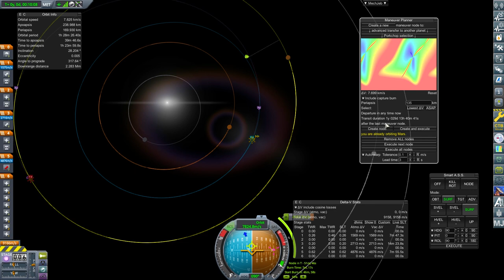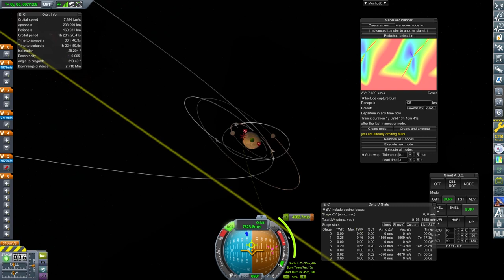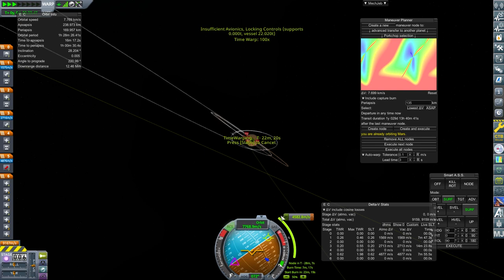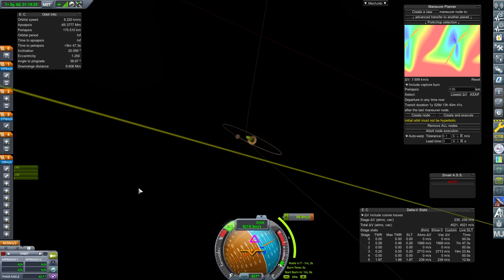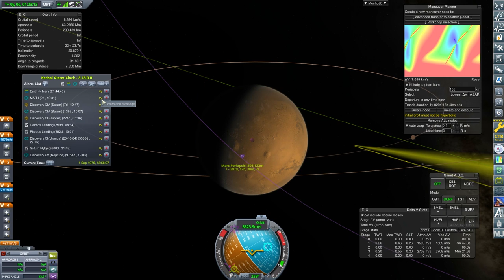A Very Basic Space Program | Episode 84 | KSP RSS/RO/RP-1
Welcome, one and all, to Kerbal Space Program and RP1 / RO / RSS   This will be a Realism Overhaul / Realistic Progression play through in career mode, no reverting, no respawning, I will be using a mix of US, USSR, and any other tech i can get my hands on, while I show you step by step from the basics onwards, just how you can get into space... and beyond, so lets get on with our Very Basic Space Program in  Kerbal Space Program 1.10 with Making History and Breaking Ground DLC, using the most up to date releases including RP-1 v1.10.5, RO v14.3.0 and all their associated mods...

If you would like to play along, check out the installation guide